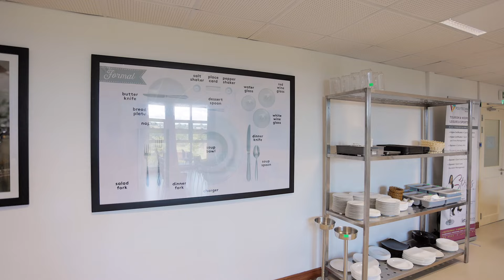Discover the Tourism & Hospitality Lab of Polytechnics Mauritius